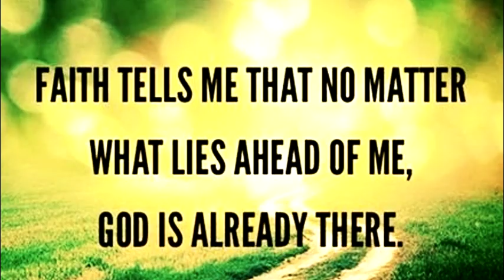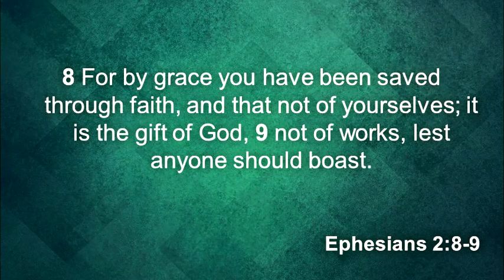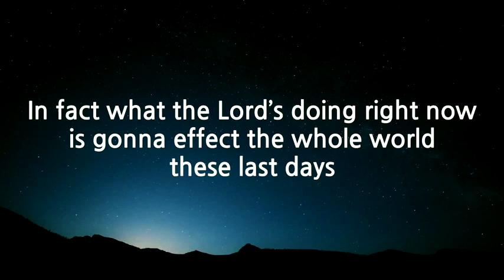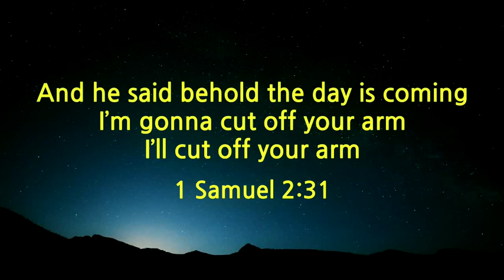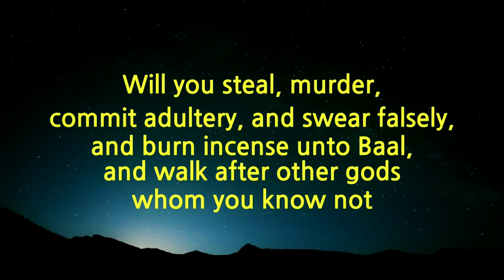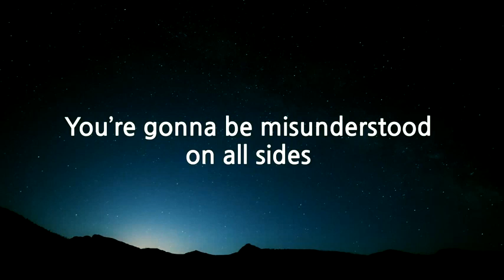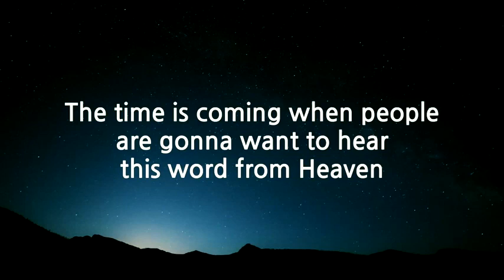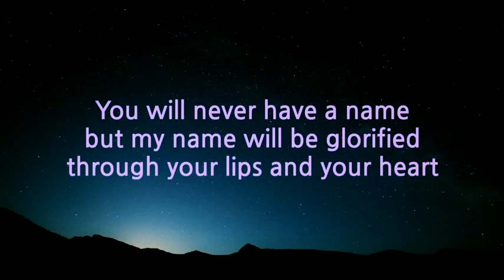Don't let Narcissists Steal Your Hope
Narcissists want us to live a depleted and defeated life. They are after our hope because if you know about it and use it against them, they have no choice but to flee. Read the word of God and empower yourself. Study the word, meditate on it and exercise your hope. It will be the best decision you have ever made.

Credit:
David Wilkerson - God Is Training A Holy Remnant

Joshua 10:19
And stay ye not, but pursue after your enemies, and smite the hindmost of them; suffer them not to enter into their cities: for the LORD your God hath delivered them into your hand.

Proverbs 24:17
Do not rejoice when your enemy falls, and when he stumbles do not let your heart rejoice,